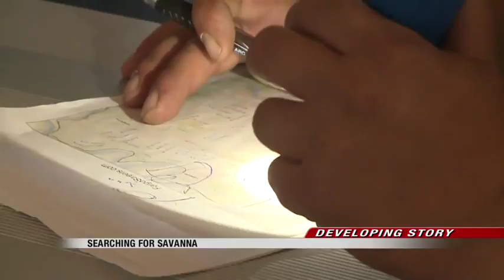News Search for Savanna investigates new leads